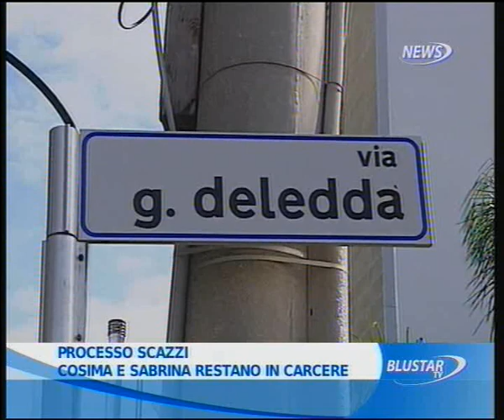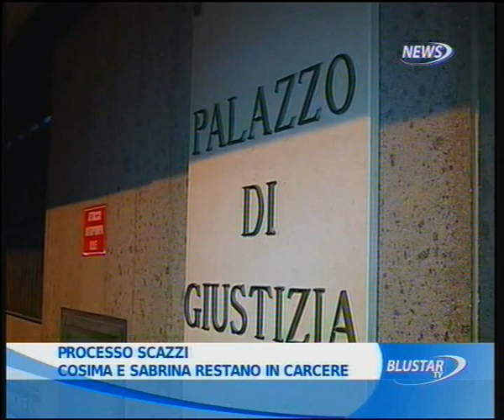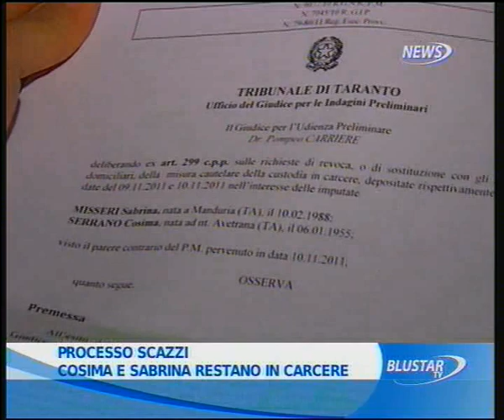15 11 2011 TG ORE 14 PRIMA PARTE BLUSTAR TV